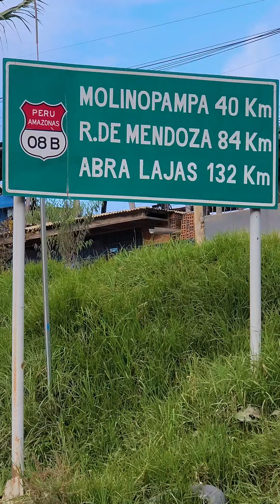Montenegro en Rodriguez de Mendoza, Perú 🇵🇪 (Mayo 2022)